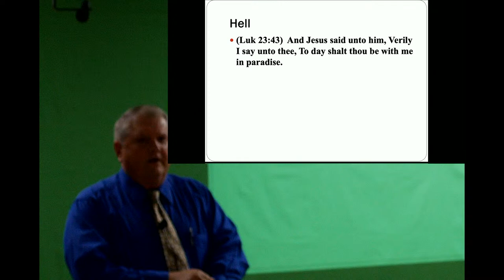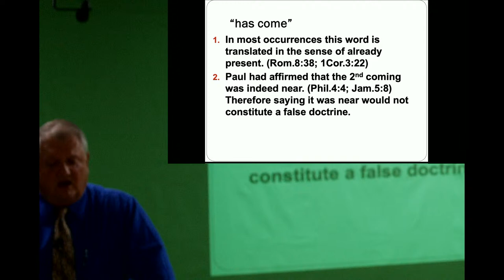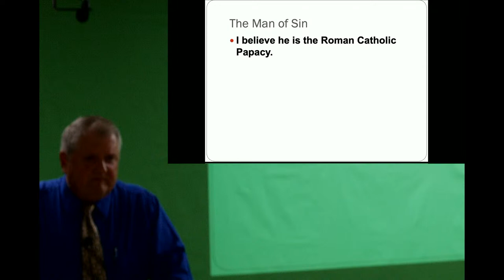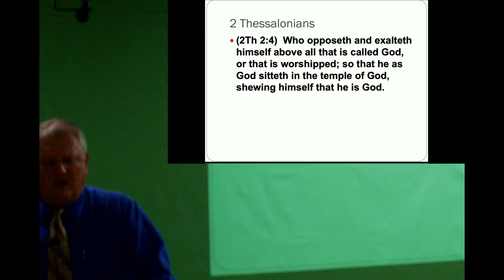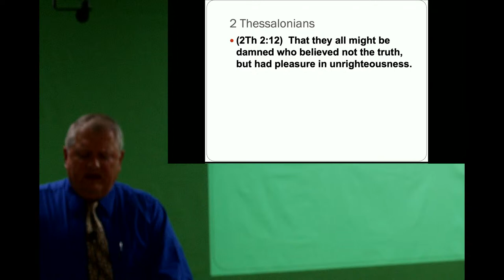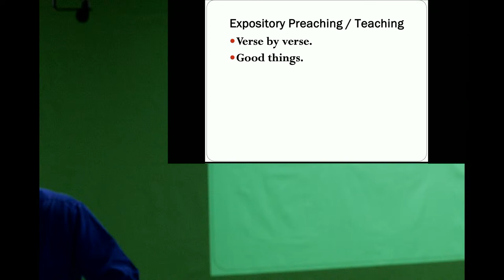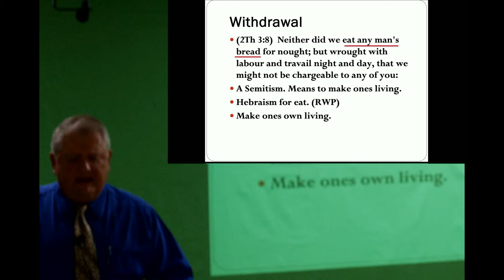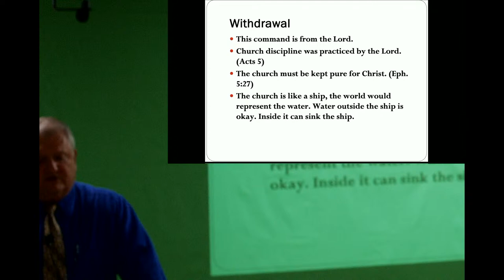Galatians, 1 & 2 Thessalonians - Lesson 13 - Ron Gilbert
4/01/24 - 9pm - Galatians, 1 & 2 Thessalonians - Lesson 13 - Ron Gilbert